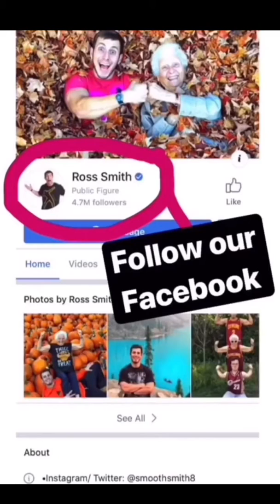This Trick Shot Will Blow Your Mind! 😱 Facebook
PLEASE NOTE : All my videos are get from Facebook feeds .so please before giving copyright strike ...inform to me and i will definitely remove or give full monetization to you...advance thanks